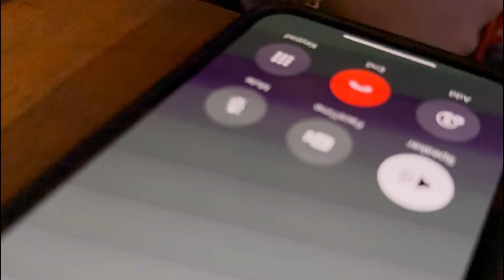ELVISH YADAV | New Song | Realising Soon | Skymark | Guru Ji Bade Mandir Chhatarpur | New Delhi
Equipment’s
iPhone 14Pro 128 gb

Editing Application’s
InShot
Canva

Actor’s
Elvish Yadav
Ankit Baiyanpuria
Sourabh Singh Chaudhary